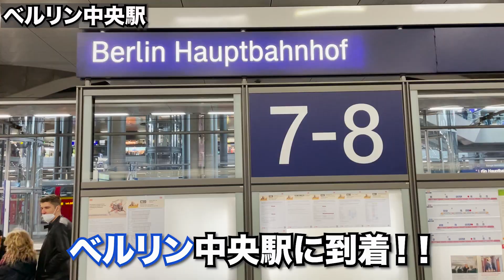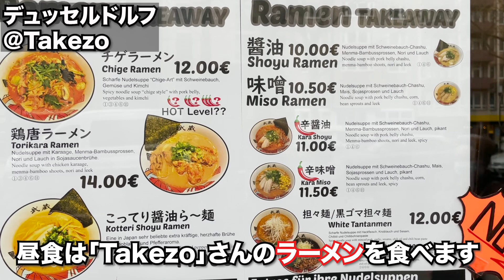【Vlog】これぞヨーロッパ！！ベルギー2部のプロサッカーチームで活躍する地元の親友とドイツ・オランダ日帰り旅をしたら最高だった！！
今回は地元の大親友と、デュッセルドルフとオランダのルールモントを日帰り旅した1日になります。

【この動画の見どころ】
★ドイツの電車事情がわかる → トラブルが発生しました
★デュッセルドルフ観光   ​→ デュッセルドルフの街並みや世界遺産のライン川が綺麗に撮れています
★サッカートーク → 欧州チームで活躍するプロのチームスタッフが、「日本サッカーと欧州サッカーの違い等を話してくれています。
★欧州最大級のアウトレット → オランダのルールモントにあるデザイナーアウトレットの様子がわかります
★隠れた観光スポット、ルールモントの街並み →控え目に言って最高です

【小田さんについて】

略歴 千葉ロッテマリーンズ → ジェフユナイテッド千葉 → ロンメルSK（シティグループ）

現在はベルギープロサッカーチームのロンメルSK（元横浜FC・斉藤光毅選手所属）でプレイヤーサポートとして働いていて、今回もサッカー関係の仕事でデュッセルドルフに来ていました。
AKIとは中学〜高校まで同じサッカーチームでプレーしていました。

このチャンネルでは、日本で普通のサラリーマンだった親友2人が、
(⇨会社名である『ATbrothers』の由来。兄弟のように仲が良いため。)
『おむすびで、日本とヨーロッパを繋げたい！』という想いを胸に、
コロナ禍にドイツに渡り、おむすび屋さんの立ち上げに挑戦する様子を中心に、様々なことを配信します！
・AKI/おにぎり王子（26歳）
身長186cm。チャームポイントは爽やかな笑顔。
マッチングアプリランキングで上位0.3%にランクインするが、マザコンである。
ゴールへの嗅覚が鋭いストライカーであり、型に囚われない思考を持つ。
前職は、IT系ベンチャー企業で、主に法人営業/人事を担当。
好きなもの：犬、ゲーム
・たかし/おにぎり教祖（28歳）
表裏がなく、人から好かれやすい、いじられキャラ。身長は168cm。
大きな夢を持ちながらも、ロジカルな思考が得意である。数学の偏差値は81.3。
前職は、IT系コンサルティング会社で、主にERPパッケージシステムの会計分野の導入を担当。
好きなもの：読書、筋トレ